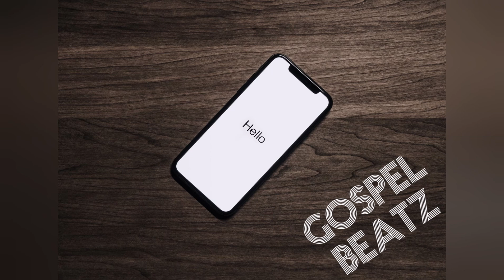When God Talks Back - Paul The Messenger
Would you pick up if He called you?

Use this in Your discription!